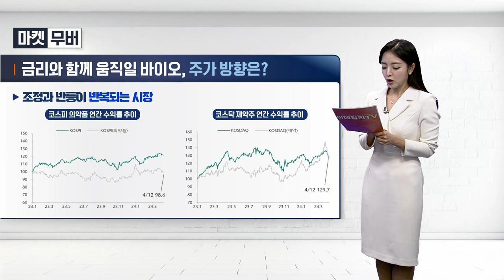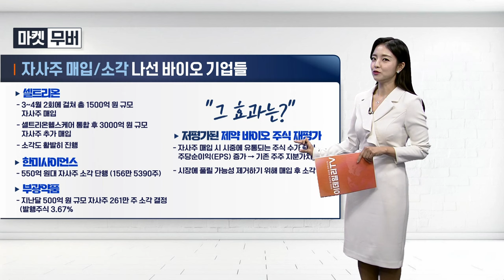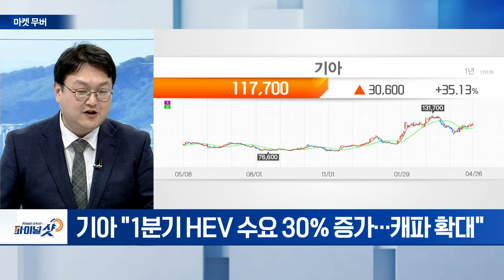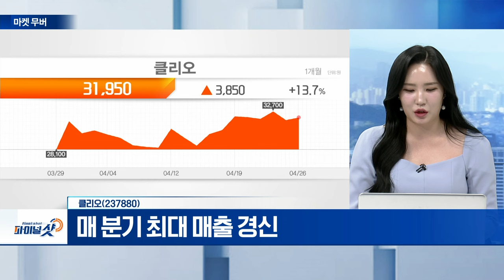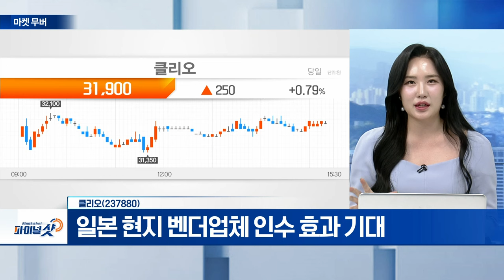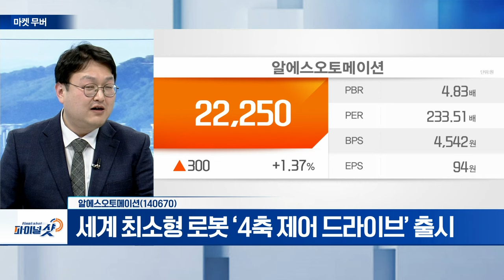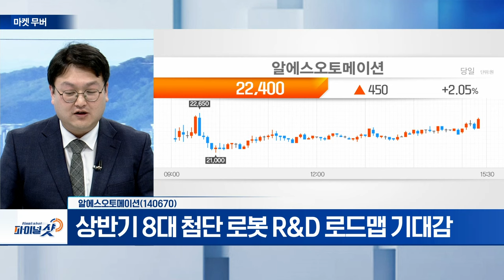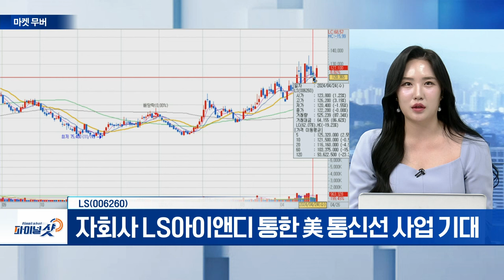클리오(237880), 알에스오토메이션(140670), LS(006260) | Final Shot (20240426)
클리오(237880)
- 매 분기 최대 매출 경신
- 일본 현지 벤더업체 인수 효과 기대

- 세계 최소형 로봇 ‘4축 제어 드라이브’ 출시
- 로크웰과 630억 규모 스마트 모션 제어기 공급 계약
- 상반기 8대 첨단 로봇 R&D 로드맵 기대감

LS(006260)
- 북미 전선 회사 SPSX‧日 합작사 지분 전량 인수
- 실적보다 수주에 집중
- 자회사 LS아이앤디 통한 美 통신선 사업 기대